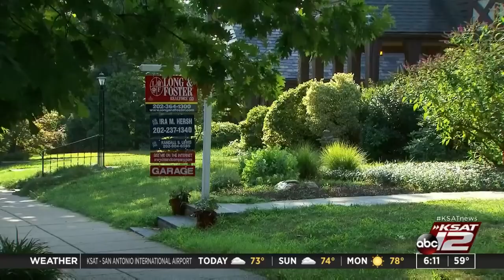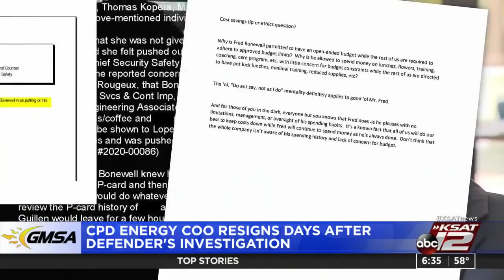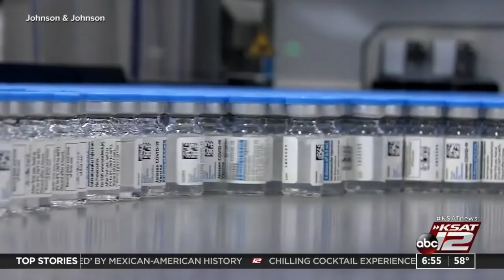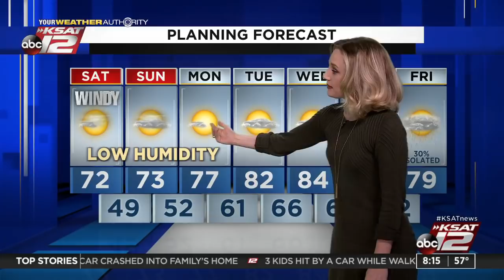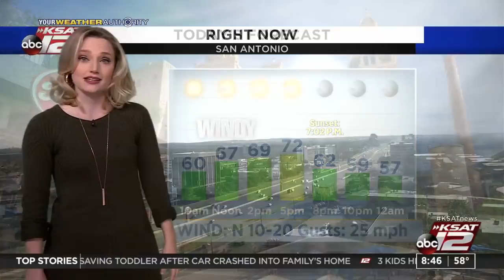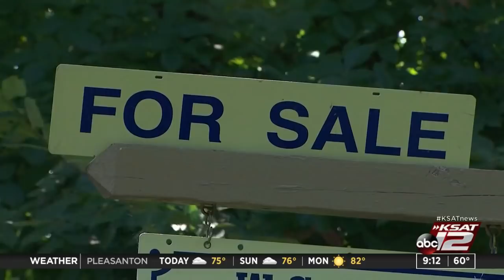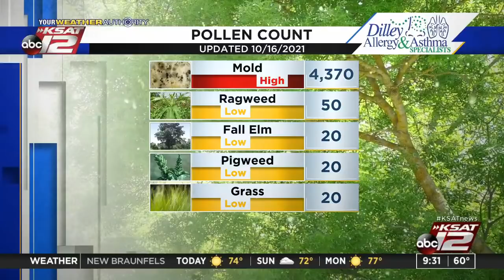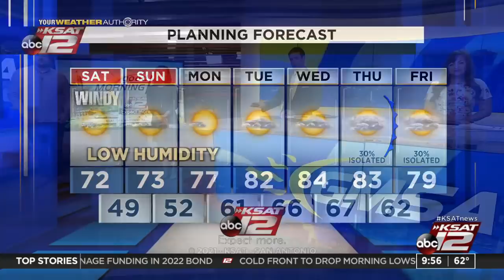GMSA Weekends : Oct 16, 2021